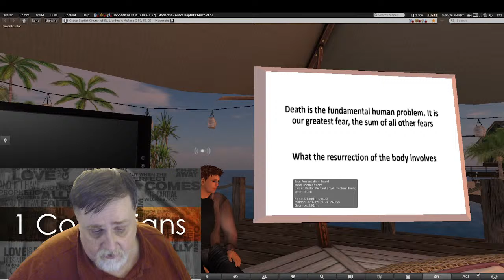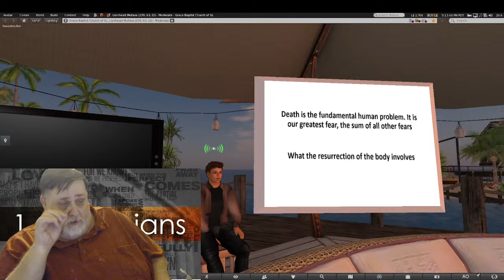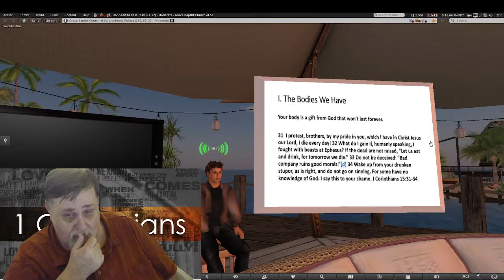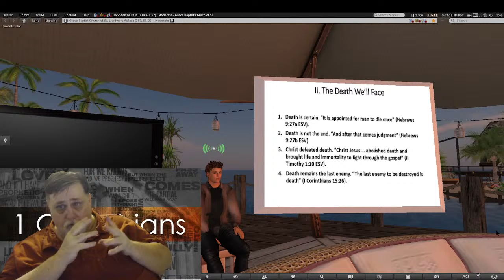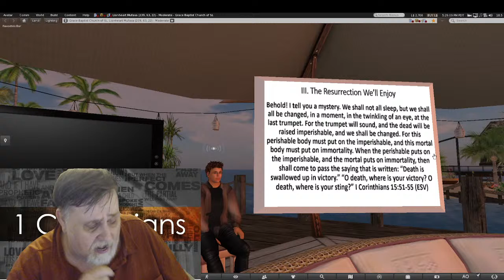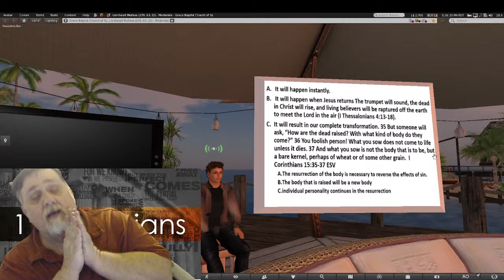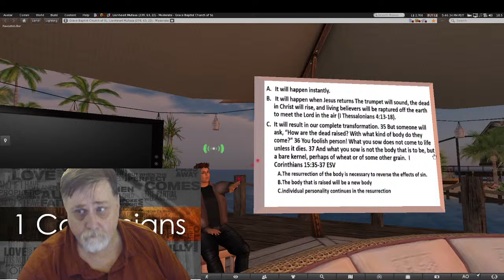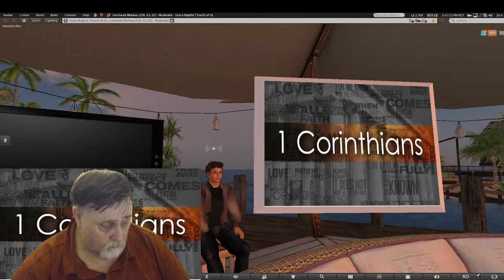The Resurrection of the Body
he Resurrection of the Body

Death is the fundamental human problem. It is our greatest fear, the sum of all other fears

What the resurrection of the body involves

I. The Bodies We Have

Your body is a gift from God that won’t last forever.

II. The Death We’ll Face
Death is certain. “It is appointed for man to die once” (Hebrews 9:27a ESV).
Death is not the end. “And after that comes judgment” (Hebrews 9:27b ESV)
Christ defeated death. “Christ Jesus … abolished death and brought life and immortality to light through the gospel” (II Timothy 1:10 ESV).
Death remains the last enemy. “The last enemy to be destroyed is death” (I Corinthians 15:26).

III. The Resurrection We’ll Enjoy

Behold! I tell you a mystery. We shall not all sleep, but we shall all be changed, in a moment, in the twinkling of an eye, at the last trumpet. For the trumpet will sound, and the dead will be raised imperishable, and we shall be changed. For this perishable body must put on the imperishable, and this mortal body must put on immortality. When the perishable puts on the imperishable, and the mortal puts on immortality, then shall come to pass the saying that is written: “Death is swallowed up in victory.” “O death, where is your victory? O death, where is your sting?”Corinthians 15:51-55 (ESV)

A. It will happen instantly.
B. It will happen when Jesus returns
The trumpet will sound, the dead in Christ will rise, and living believers will be raptured off the earth to meet the Lord in the air (I Thessalonians 4:13-18).
C. It will result in our complete transformation.
35 But someone will ask, “How are the dead raised? With what kind of body do they come?” 36 You foolish person! What you sow does not come to life unless it dies. 37 And what you sow is not the body that is to be, but a bare kernel, perhaps of wheat or of some other grain.  I Corinthians 15:35-37 ESV
The resurrection of the body is necessary to reverse the effects of sin.
The body that is raised will be a new body
individual personality continues in the resurrection.

The resurrection of the body is the final step in our salvation:

Step #1: We are saved from the penalty of sin. That happens when we trust Christ.
Step #2: We are saved from the power of sin. That happens day by day through the new life given to us by the power of the Holy Spirit.
Step #3: We are saved from the presence of sin. That will happen in the future when our bodies are raised from the dead and transformed by God’s power.